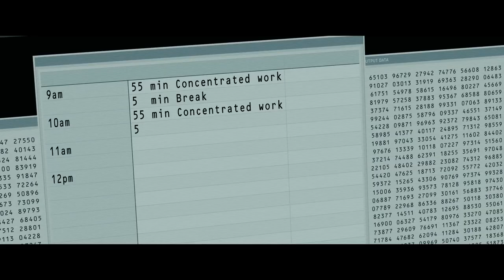Corner Office (2023) ft. Jon Hamm, Danny Pudi, Sarah Gadon | Trailer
Orson, an individual consumed by bureaucratic tendencies, stumbles upon a concealed chamber.